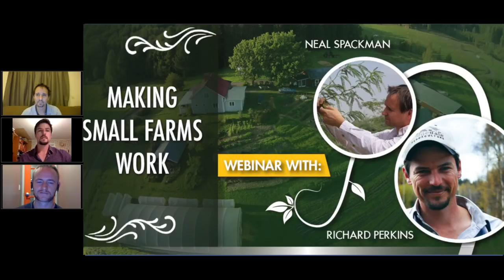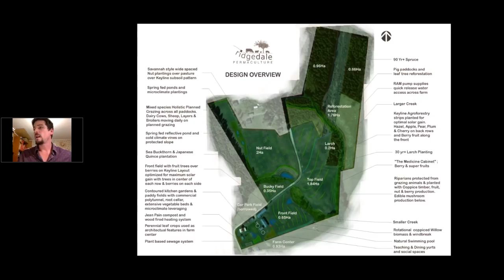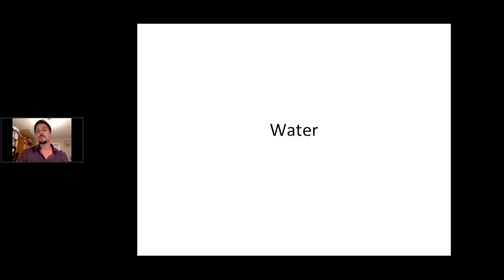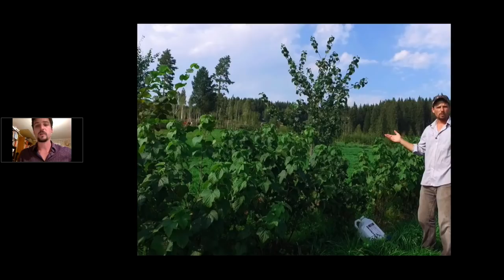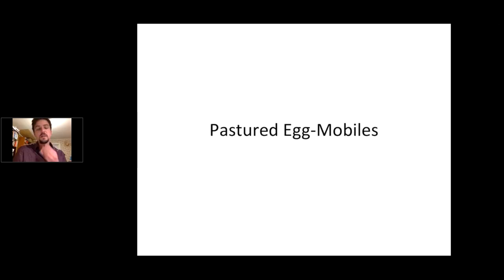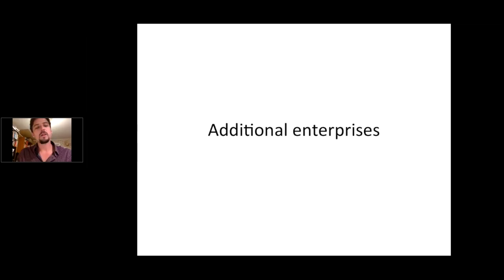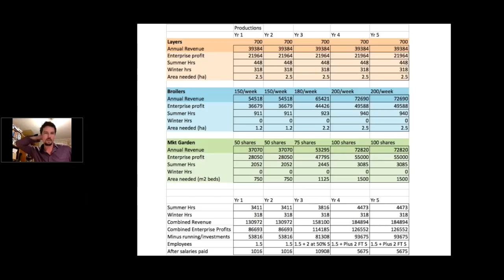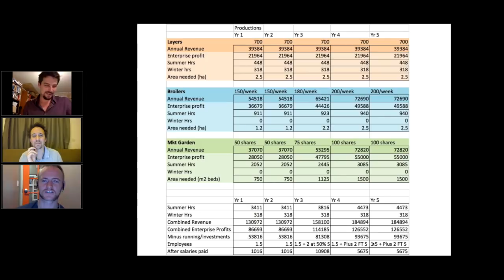Richard Perkins: Making Small Farms Work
Richard Perkins is the founder of Ridgedale Permaculture, author of "Making Small Farms Work," a teacher, farmer, and entrepreneur.  Here Richard gets into the nitty gritty of the economics of small-scale, and how it's possible to make a living on small farms.  Crucial for homesteaders and small landholders.